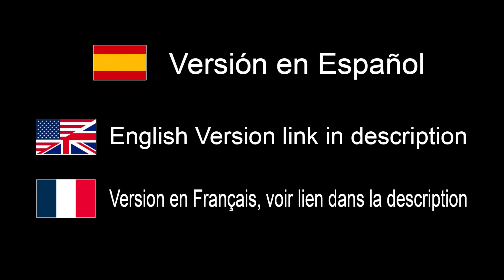Presentación Flash Elinchrom THREE - EN ESPAÑOL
¿Dónde comprar?:
España: FotoK Voucher FTK_GIBAUD (recibirás un regalo con tu pedido)

Amazon España USA

Productos de K&F Concept
Trípode de Carbono BA225

Enlaces a mi material en FotoK y Amazon USA

España USA

España USA

España USA

España USA

España USA

Amazon España USA